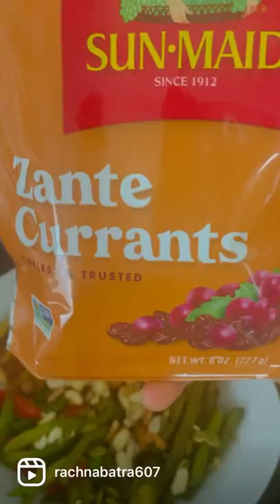Grilled tofu/veggie salad topped with homemade peanut dressing 🥗